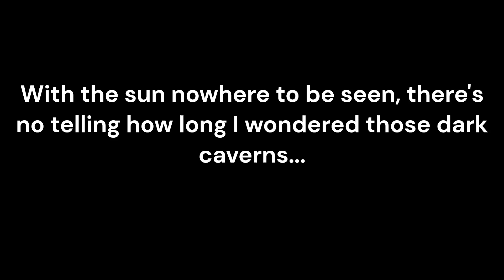Let's Play Hollow Knight (Part 2) | Second First Playthrough | Trophy Hunting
07:50 - Hunter's Journal
17:45 - CHARM: Baldur Shell
22:15 - Mask Shard
43:10 - CHARM: Dashmaster
47:50 - ABILITY: Mantis Claw
01:05:35 - Mask Shard
01:17:20 - Brooding Mawlek (you win this round, but I'm drinkin' milk...)